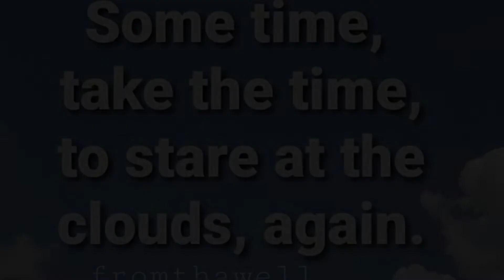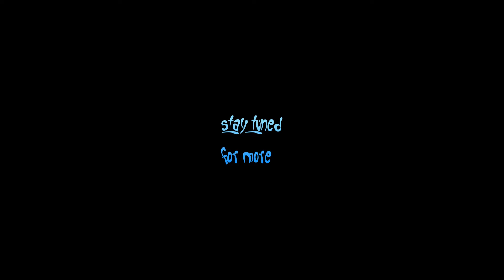Hello my people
i will return soon